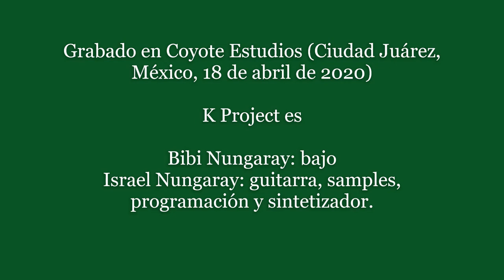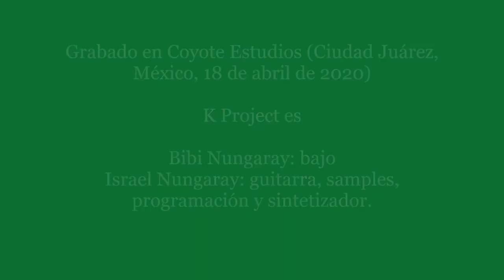K Project 'Lost and found suite' (No-Parrillada 2020)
Pieza final del demo 'Dog food season' (Coyote Records, 2020) y última que tocamos en la No-Parrillada 2020. Inspirada por el robo de mi computadora en 2019. Cheers. K Project: Israel Nungaray (guitarra, programación y samples) y Bibi Nungaray (bajo).